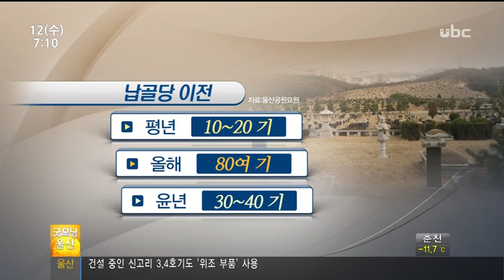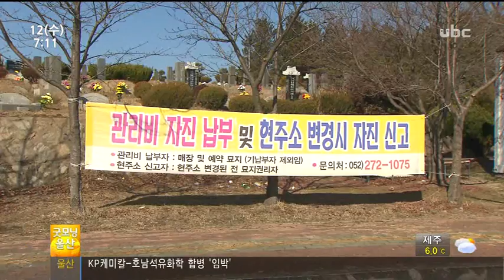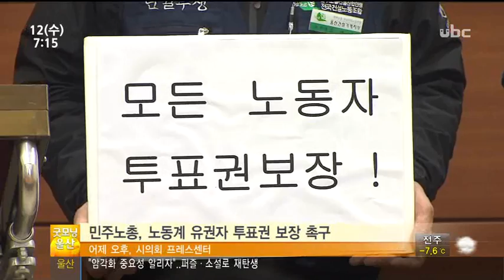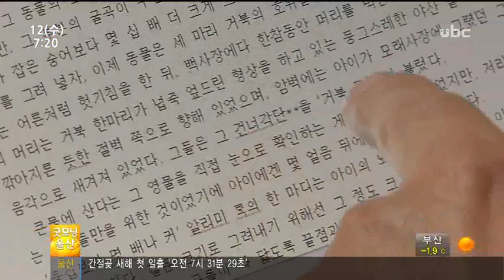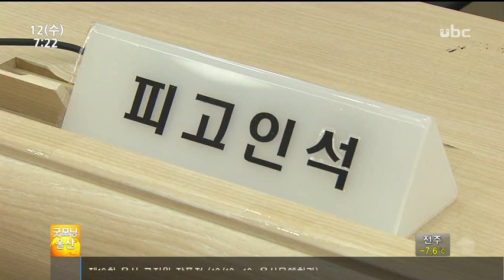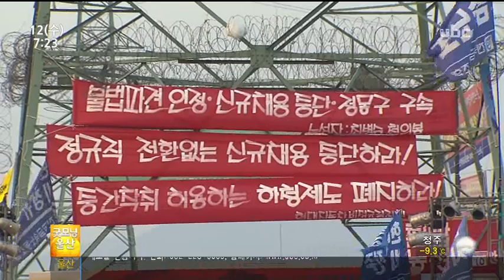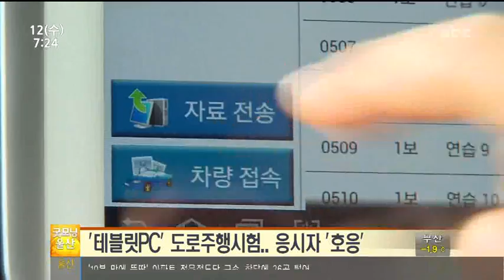[ubc울산방송] 굿모닝울산 2012_12_12